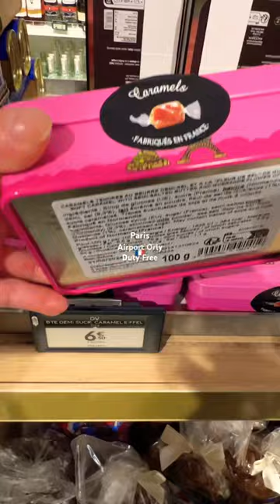Airport Orly Paris🇫🇷Duty Free